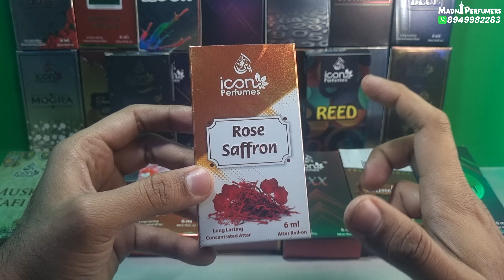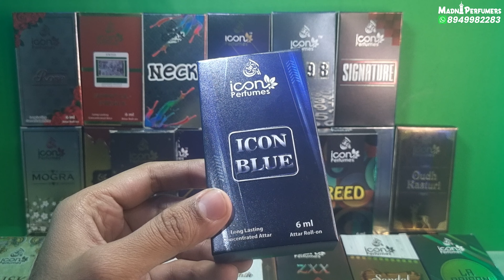icon perfumes attar | 6ml roll on attar by icon Perfume | low price attar | cheap attar perfume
icon perfume attar,
6ml roll on attar by icon Perfume,
trending attar in India,
Icon Perfume 6ml attar roll on,
All icon attar,
low price attar,
cheap attar perfume

🛒Check out our online perfumer shop, Madni Perfumers, where you can find all Halal🌱 Perfumes for daily use.

Please note that all the reviews, ideas, and opinions expressed in our videos are based solely on personal experiences and may vary from person to person. They are not part of any paid or promotional campaign. We strive to provide honest and unbiased content to our viewers.